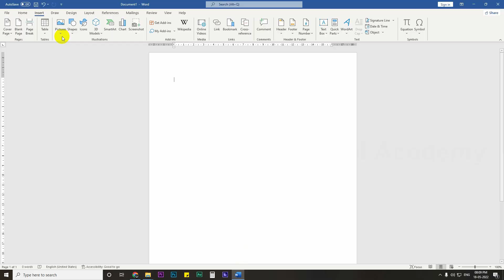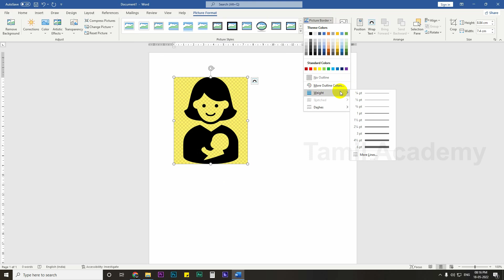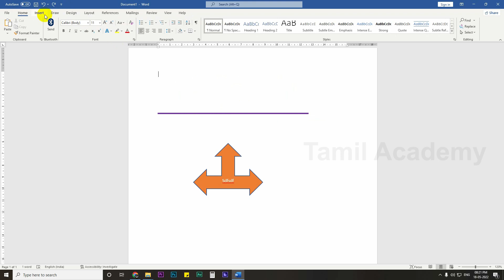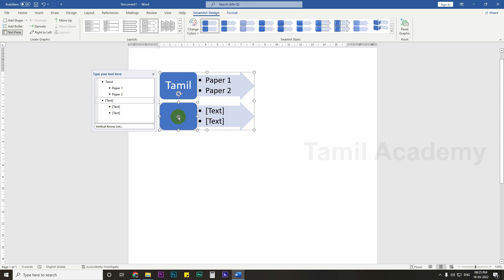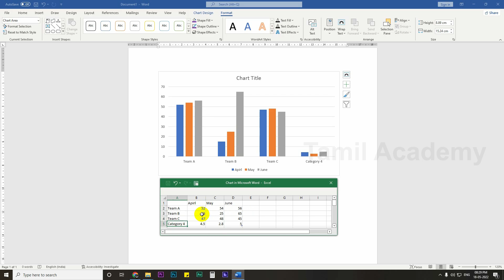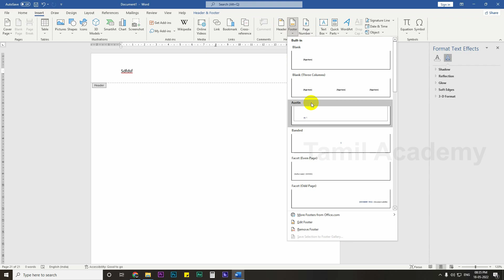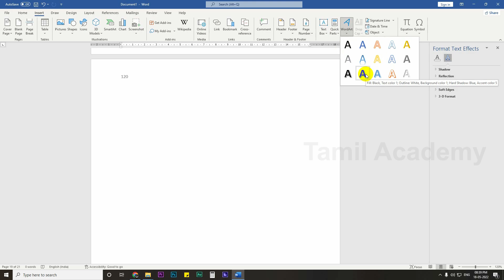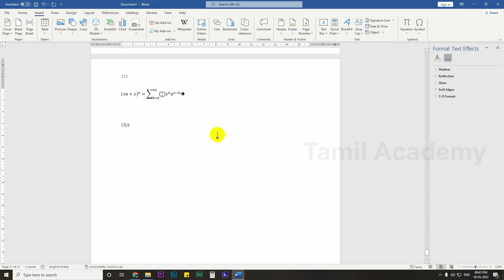Ms Word Basic in Tamil - For Beginners | Insert Menu | Chart - Header& Footer- Part 5 | தமிழ் அகாடமி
Ms Word Basic in Tamil - For Beginners | Insert Menu | Part 5 | தமிழ் அகாடமி